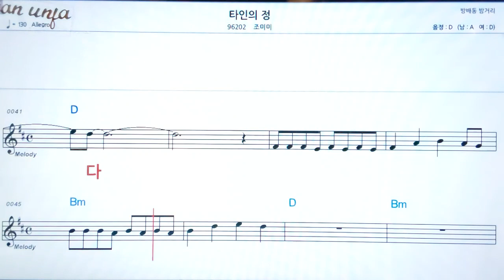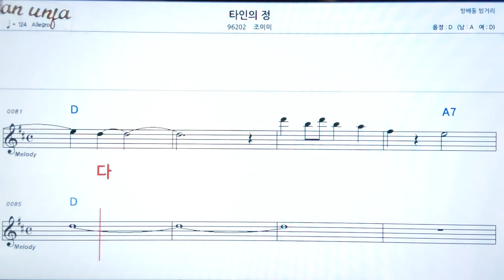타인의 장/조미미👍악보, 노래,기타 코드,가사,Karaoke*카라오케 반주